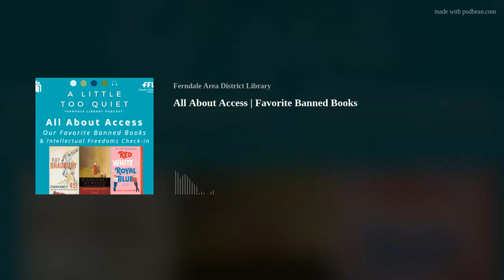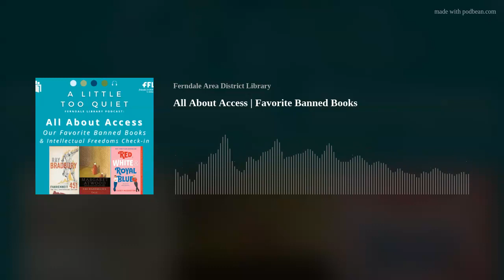All About Access | Favorite Banned Books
Our quarterly series on Intellectual Freedoms checks in on recent headlines concerning libraries but also looks ahead to Library Card Sign Up Mont (in September) and Banned Books Week (starting October 1st). In the second half of today's podcast, we discuss our "favorite banned books" of all time..., some classics, some contemporary!